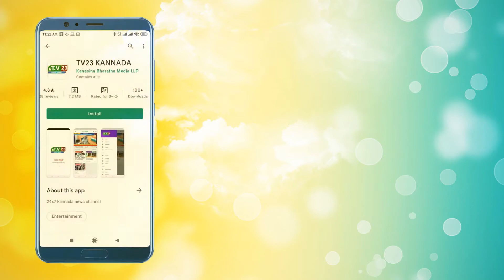ಕೇಂದ್ರ ಮತ್ತು ರಾಜ್ಯ ಸರ್ಕಾರದ ರೈತ ವಿರೋಧಿ ನಿಯಮಗಳನ್ನು ಖಂಡಿಸಿ ಭಾರತ ಬಂದ್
ಕೇಂದ್ರ ಮತ್ತು ರಾಜ್ಯ ಸರ್ಕಾರದ ರೈತ ವಿರೋಧಿ ನಿಯಮಗಳನ್ನು ಖಂಡಿಸಿ ಭಾರತ ಬಂದ್ ಮಾಡಲಾಗಿದೆ. ಇದಕ್ಕೆ ಬೆಂಬಲಿಸಿ ವಿಜಯಪುರ ಜಿಲ್ಲೆಯ ದೇವರ ಹಿಪ್ಪರಗಿ ಮತಕ್ಷೇತ್ರದ ಬ್ಲಾಕ್ ಕಾಂಗ್ರೆಸ್ ವತಿಯಿಂದ  ಪ್ರತಿಭಟನೆ ಮಾಡಲಾಯಿತು. ಈ ಪ್ರತಿಭಟನೆ ದೇವರಹಿಪ್ಪರಗಿ ಪಟ್ಟಣದ ಮೊಹರೆ ಹಣಮಂತರಾಯ ವೃತ್ತದಿಂದ  ಡಾಕ್ಟರ್ ಬಾಬಾ ಸಾಹೇಬ್ ಅಂಬೇಡ್ಕರ್ ವೃತ್ತದವರೆಗೆ ಪ್ರತಿಭಟನೆ ಮಾಡಲಾಯಿತು. ಈ ಪ್ರತಿಭಟನೆಯನ್ನು ಉದ್ದೇಶಿಸಿ  ದೇವರಹಿಪ್ಪರಗಿ  ಮತಕ್ಷೇತ್ರದ ಬ್ಲಾಕ್ ಕಾಂಗ್ರೆಸ್ ಅಧ್ಯಕ್ಷರಾದ ಬಶೀರ್  ಶೇಟ್ ಬೇಪಾರಿ ಅವರು ಮಾತನಾಡಿದರು.

ಹಾಗೂ ಯೂಥ್ ಕಾಂಗ್ರೆಸ್ ಜಿಲ್ಲಾ ಪ್ರಧಾನ ಕಾರ್ಯದರ್ಶಿ ಯಾದ ಪ್ರಕಾಶ್ ಗುಡಿಮನಿ ಅವರು ಮಾತನಾಡಿದರು. ಪ್ರತಿಭಟನೆ  ಯಲ್ಲಿ ಕಾಂಗ್ರೆಸ್ ಮುಖಂಡರಾದ ಬಾಪು ಗೌಡ ಬಿರಾದರ್ ಮತ್ತು ಶಂಕರಗೌಡ ಬಿರಾದರ್  ಕಾಂಗ್ರೆಸ್ ಯುವ ಮುಖಂಡರಾದ ಸುನಿಲ್ ಕನಮಡಿ ಮತ್ತು ರೈಮಾನ್ ಸಾಬ್ ಮಾತನಾಡಿದರು. ಮತ್ತು ಇದರ ಜೊತೆಗೆ ರಾಜ್ಯ ಹೆದ್ದಾರಿಯನ್ನು ಬಂದ್ ಮಾಡುವ ಮೂಲಕ ಪ್ರತಿಭಟನೆ ಮಾಡಿದರು.